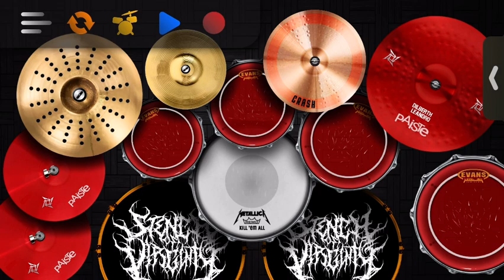Fear Of the Dark - Iron Maiden - Real Drum Cover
Álbum : Fear Of the Dark 1990
Banda : Iron Maiden